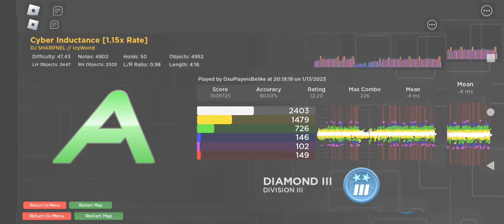CYBER INDUCTANCE 1.15x A RANK 90.03%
push score